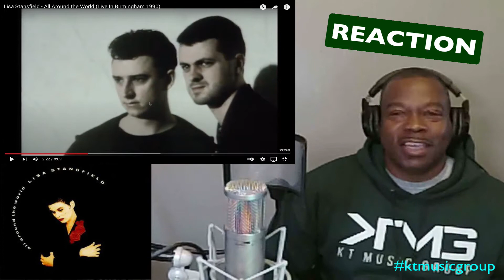Lisa Stansfield - All Around The World (Live in Birmingham[1990]) | REACTION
1250 Lincoln Way E 149, Massillon, OH 44646

KT Music Group | Lisa Stansfield - All Around The Wortd [reaction]

Outtro Jazz/Funk music: Jimmy B - Around The Corner wkmrecords.com

WKM Records (Official Channel) is our Jazz/Funk & Smooth Jazz channel [including jazz/funk reaction videos] or search: wkmrecordsofficialchannel

“Tip Jar”

3) KT Music Group LLC
      1250 Lincoln Way E 149
       Massillon, OH 44646
       U.S.A.

Additionally, I have no intent on claiming this music as my own, I am simply reacting to the video and giving my constructive feedback.